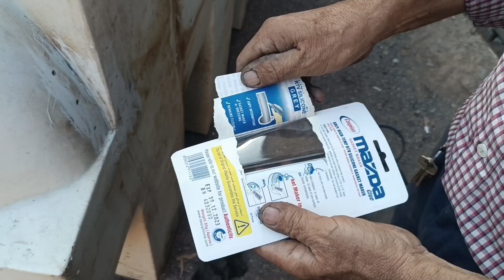Tanker repair 2000 lira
The repair of the 2,000-liter water tank that had burst was repaired